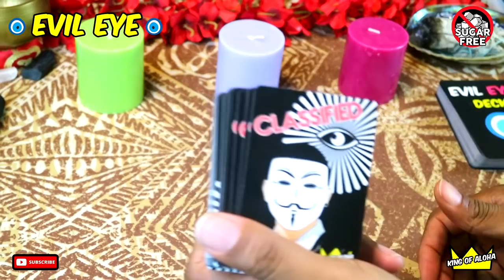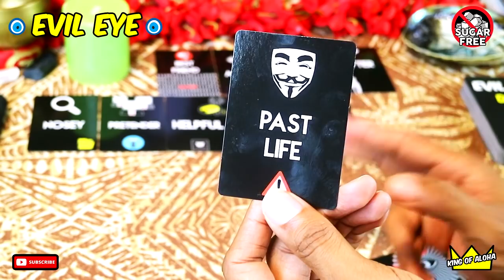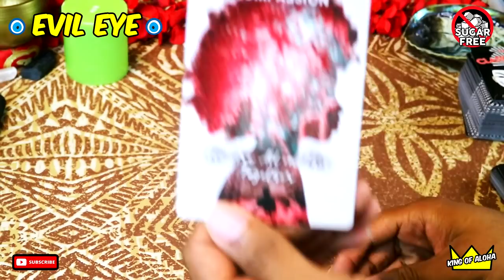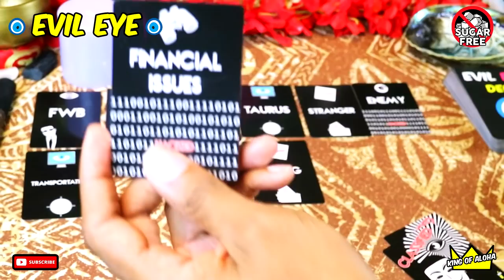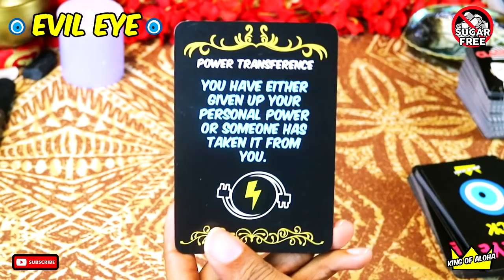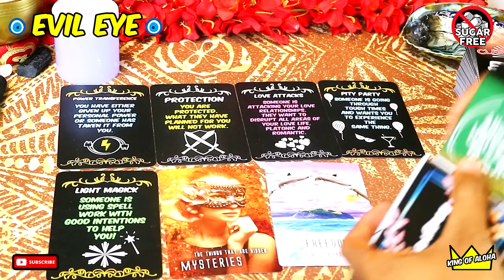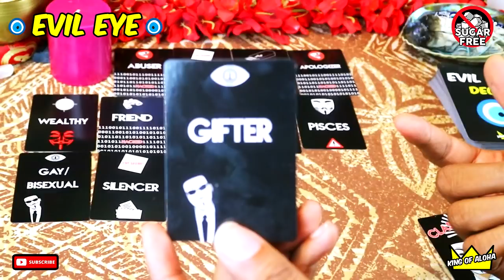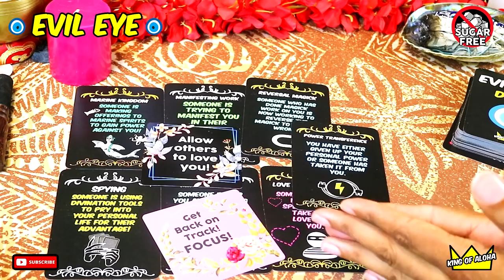PICK A CARD🔮 🧿Who’s Jealous Of You? Sending You Evil Eye! Black Magic! Psychic Attacks! Voodoo! 🧿🔮 👀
⚠️WARNING⚠️ THIS IS THE HOME OF "SUGAR-FREE" READINGS. I DON'T SUGARCOAT ANYTHING! I GIVE IT TO YOU RAW AND UNCUT. NO CHASER! IF YOU CAN'T HANDLE THE TRUTH, THIS MAY NOT BE THE PLACE FOR YOU!

❤️I'M A SPIRITUAL WARRIOR/ADVISOR/LIGHTWORKER/COSMIC TRAVELLER, ETC. I'M HERE TO SUPPORT MY "SOUL FAM" BY BRINGING MESSAGES OF LOVE, SPIRITUAL GUIDANCE, EMPOWERMENT, HEALING, ETC. YOU KNOW THE VIBES!😜❤️🙏🧿

(IF YOU'D LIKE TO GET ME SOMETHING THAT'S NOT ON THE LIST, I CAN ADD IT, THANKS)

■$10 - Yes or No and Why (1 Question) (Is anywhere between 5 - 10 mins)
■$60 – Skype Call **CLOSED**(Video or Audio Only) 30 mins (Your Choice of a Reading, Spiritual Guidance, Advice, or Life Coaching session) - 3 Topics/3 Questions

🔮 🧿Time Stamps🧿 🔮
Intro & Instructions : 00:00
Group 1 – Green Candle – 02:24
Group 2 – Purple Candle – 24:03
Group 3 – Magenta Candle – 54:48